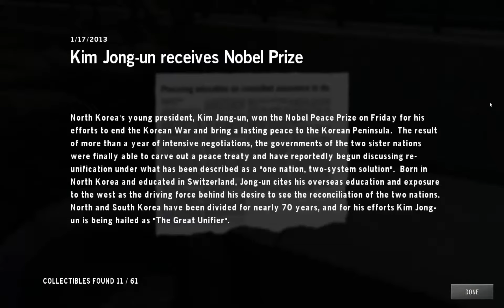Homefront - Walkthrough - [ Mission 3 - Fire Sale ]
PC Specs:
CPU: Intel(R) Core(TM) i5-4440 CPU @ 3.10GHz
Motherboard: ASRock B75M
Memory: Kingston  8 GB 1600MHz DDR3 (PC3-12800)
HDD: Western Digital 500GB SATA-III 7200rpm 16MB Caviar Blue KX
Graphics card: Radeon RX 570 Series 4 GB GDDR5
Operating System: Windows 10 Home 64-bit

Homefront is a first-person shooter video game series developed by Kaos Studios and published by THQ, and by Deep Silver Dambuster and Deep Silver. The first game was released for Xbox 360, PlayStation 3 and Microsoft Windows on March 15, 2011, the second is planned for PlayStation 4, Xbox One and PC for 2016.

Homefront is set in a near future America in the late 2020s when a now-nuclear armed Korean People's Army invades the USA, defeating the United States military early on, toppling it from the superpower status it once held. The series takes place after the initial defeat of the United States. The first game is from the perspective of Robert Jacobs, a former Marine Corps pilot living in Montrose, and the second is from the perspective of Ethan Brady, a civilian in Philadelphia trying to start a revolution.